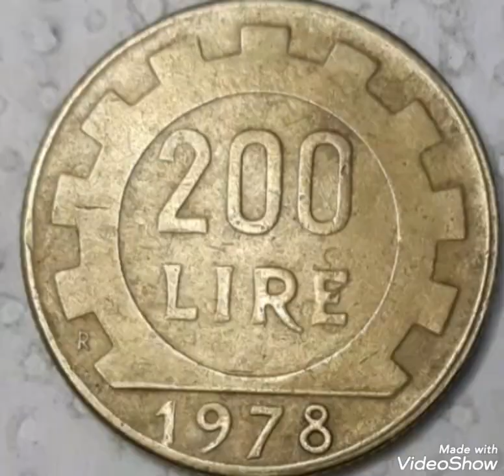Super error 100 lira 1978 Italy Coin value prices.!!